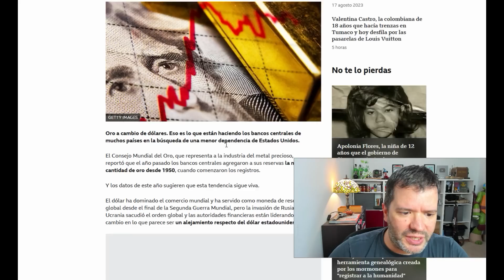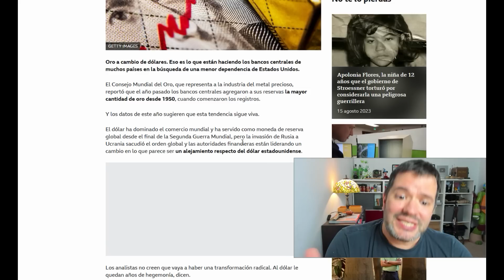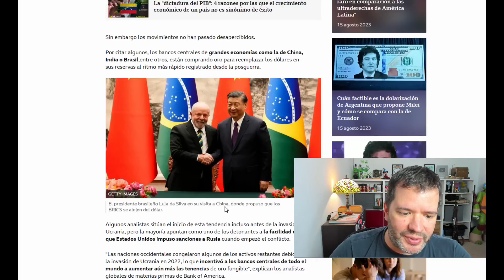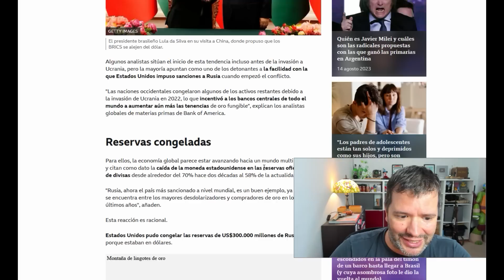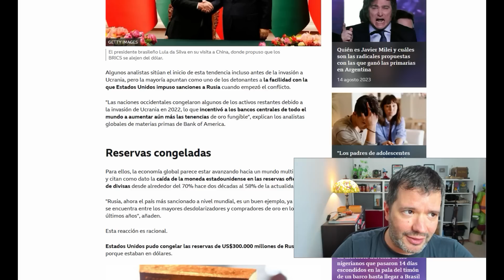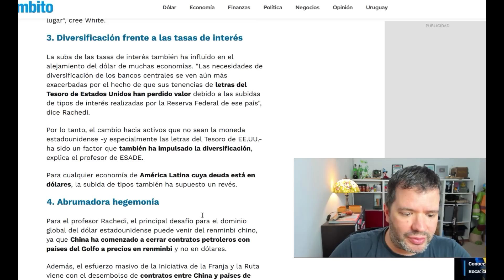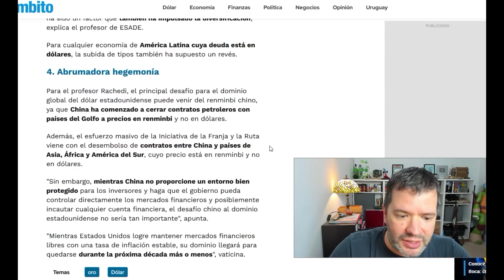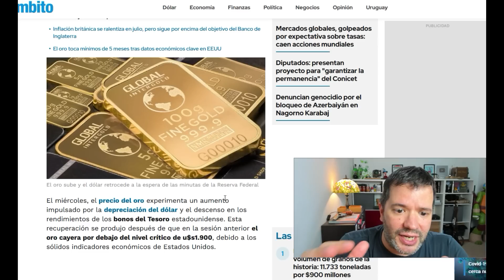¿Por que los Bancos Centrales estan comprando ORO como Nunca⁉️🤔